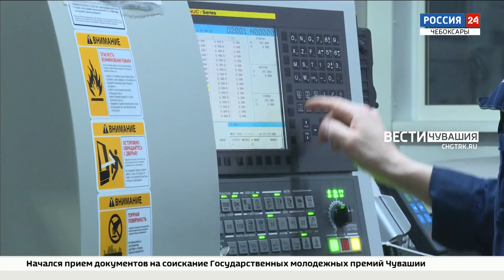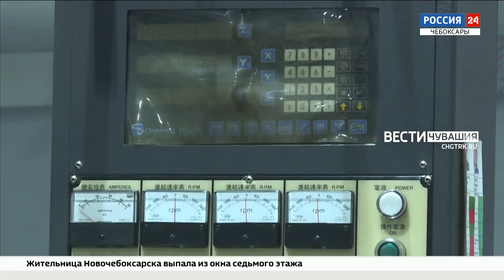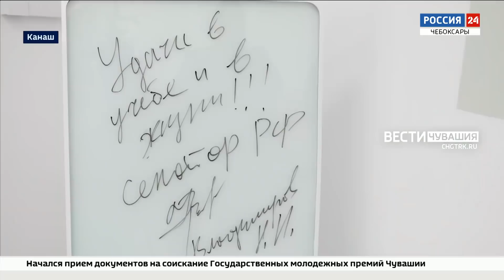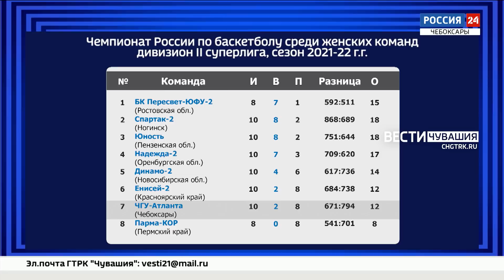Вести. Чувашия. Выпуск от 06.12.2021